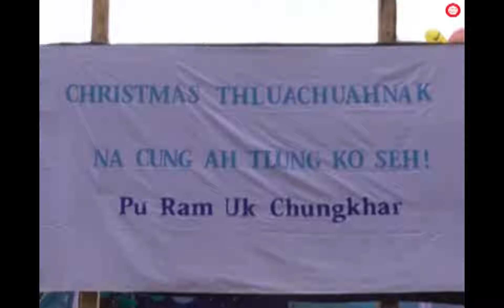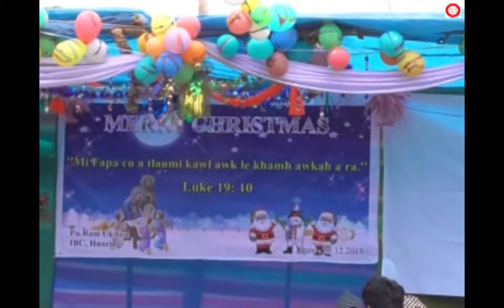Christmas Lawmnak Puai || Part One || Hnaring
Merry Christmas 2015
IBC, Hnaring
Pu Ram Uk
Part One